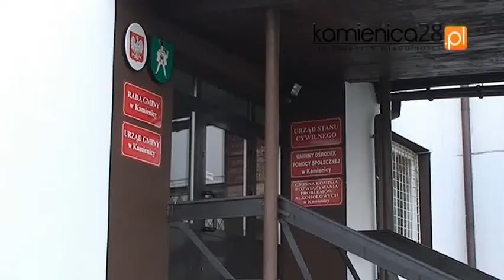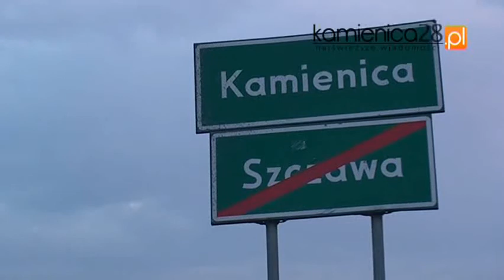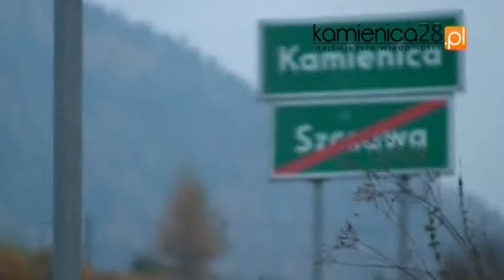Szczawa chce się oddzielić od Kamienicy